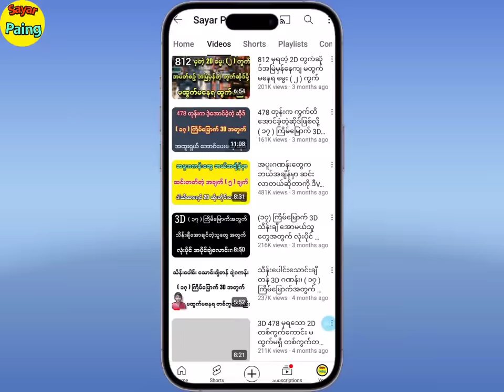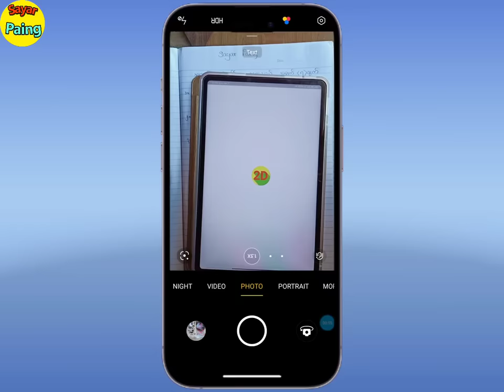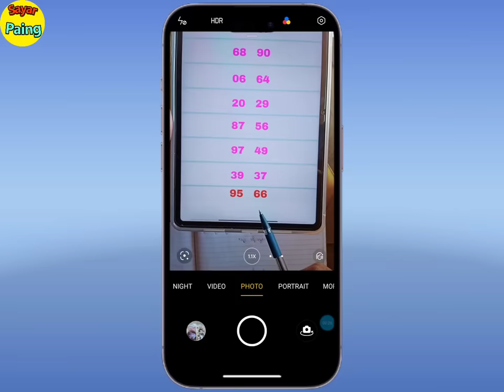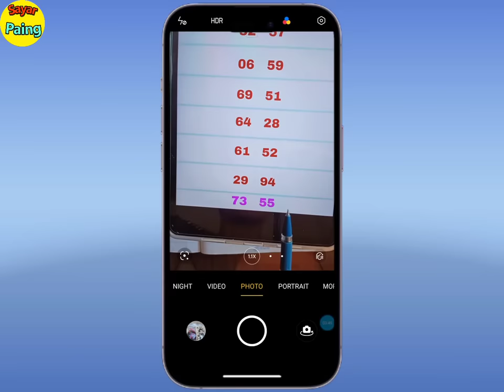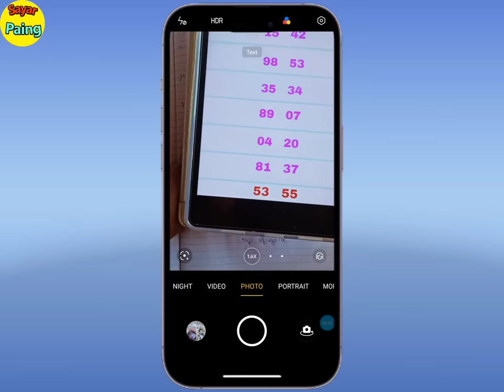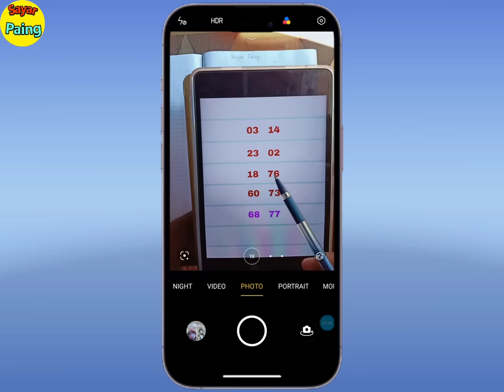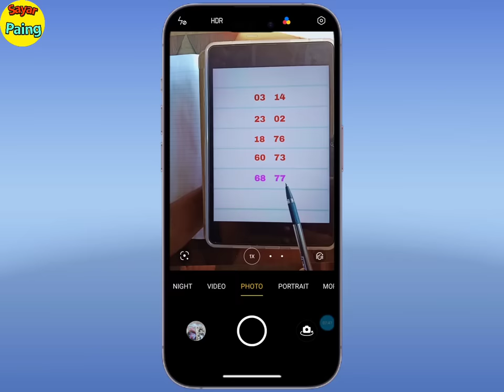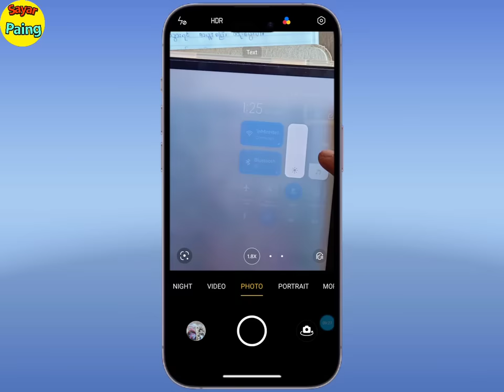2D အပူးတစ်သက်တာအတွက် ဘယ်အချိန်မှာ အပိုင်အောထိုးရမယ်ဆိုတာ ဒီဗီဒီယိုကို ကြည့်ပါ